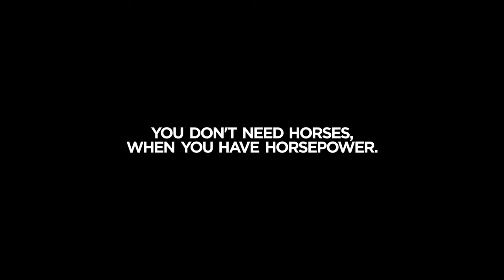YOU DON'T NEED HORSES, WHEN YOU HAVE HORSEPOWER.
We are technically making FILM but creativity has more depth to describe what we do.
From short film to documentary to immersive theatre we believe in the power of an impactful story.

Follow us, to stay updated and Immerse yourself into our world!